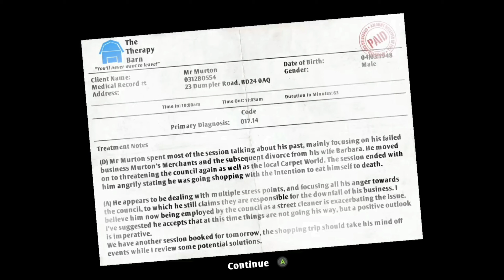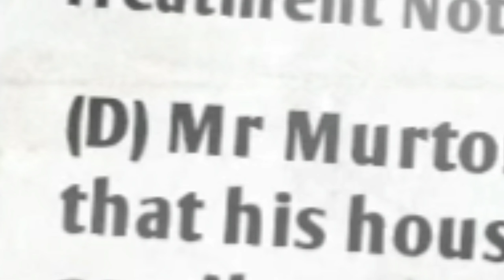I AM SURPRISINGLY OK AT THIS | I am bread #1